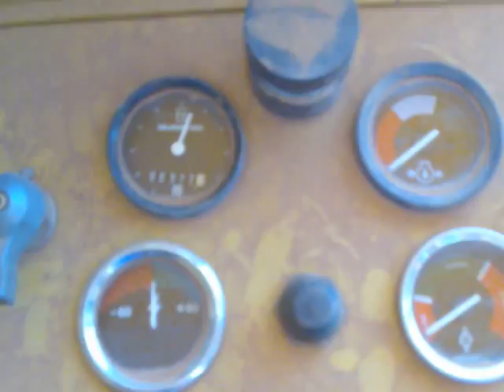Motoniveladora-Cat 140B (Grader/Niveleuse/motoconformadora)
Eu abrindo a caixa de comandos (manoplas) da patrola, para verificar algumas engrenagens estragadas.